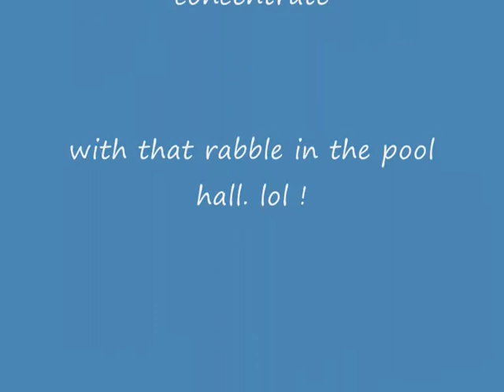Sunday 26th April 2015 break & dish , Cawburn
Another wee beezer towards the 100 break & dishes captured on film for youtube.